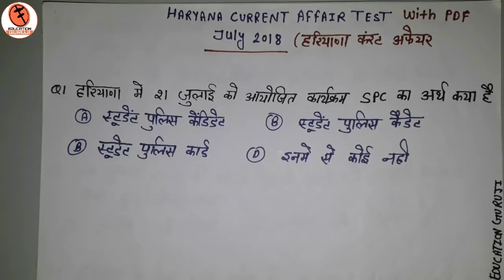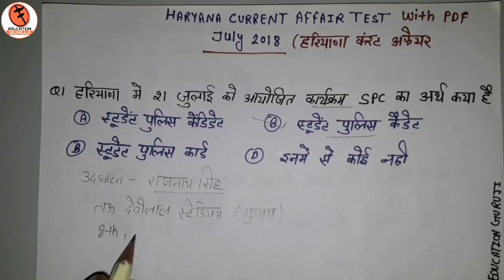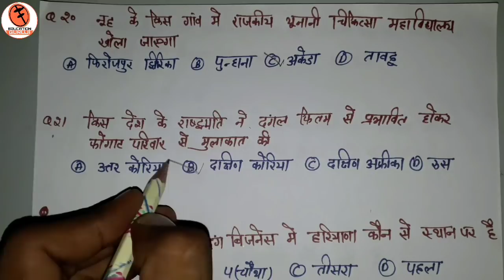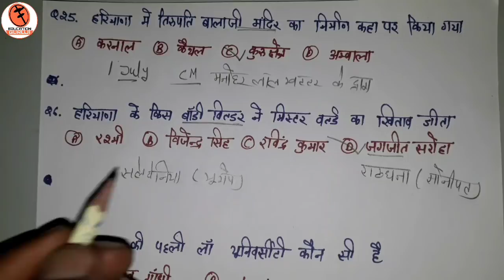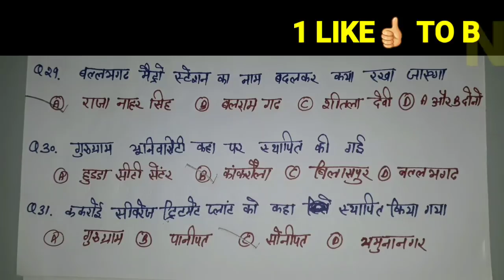रट्ट लो बस_July 2018 Haryana current affair in hindi_full analysis_haryana current affair moq test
Namskar dosto is video me maine haryana july 2018 ke current affair ko detail me smjhaya hai jinke apke aane wale sbhi hssc ke exam me aane ki umeed hai

Umeed karta hu aapko video pasand aayega